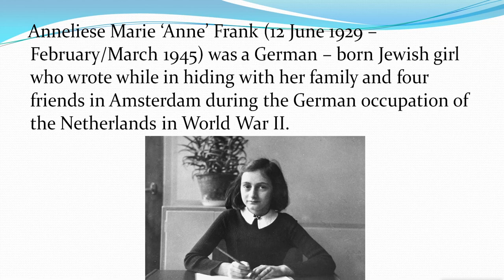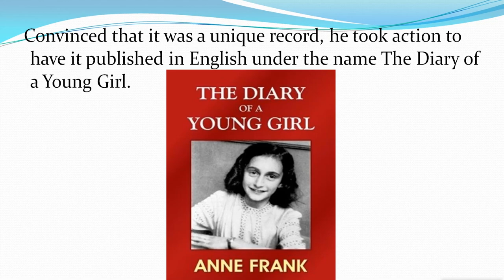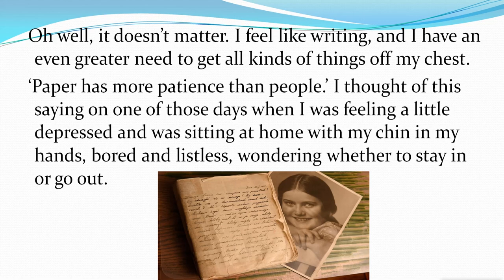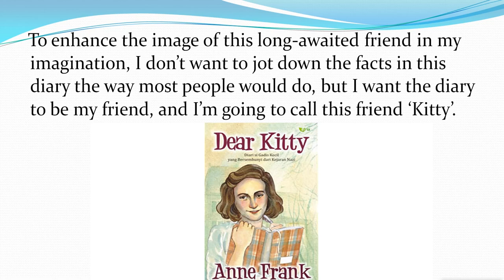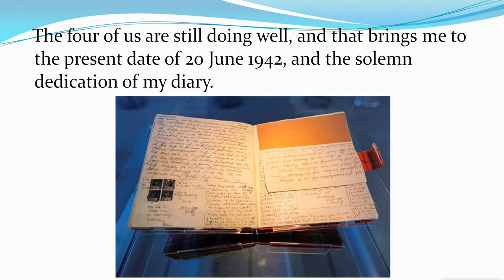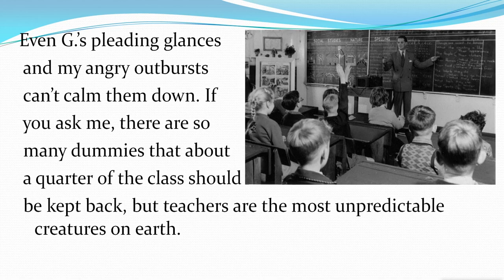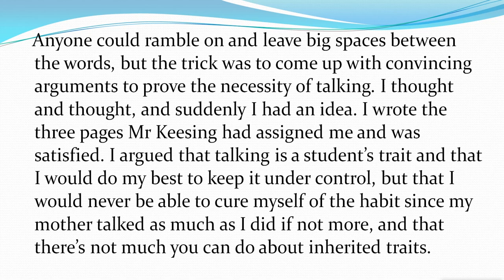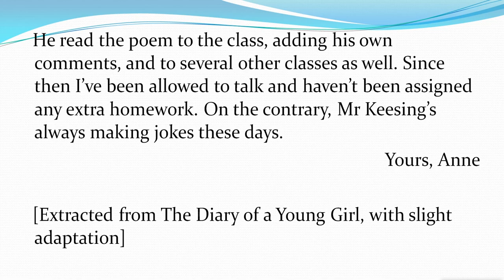From the Diary of Anne Frank Class 10 First flight Chapter 4 explanation